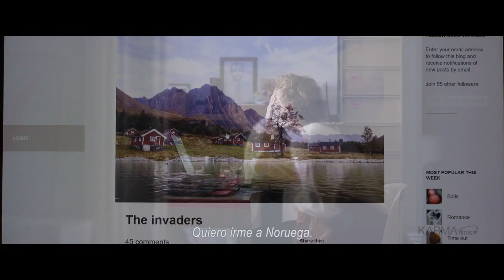MÁS QUE NUNCA | tráiler oficial (2023)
28 de julio de 2023 en cines / 2h 03min / Drama
Dirigida por Emily Atef
Guion Emily Atef
Reparto Vicky Krieps, Gaspard Ulliel, Bjorn Floberg
Título original Plus que jamais

SINOPSIS
Héléne (Vicky Krieps) y Mathieu (Gaspard Ulliel) son una pareja que lleva años casados y viven completamente felices y en armonía. Sin embargo, todo cambia, cuando a Hélène le descubren los médicos que tiene una enfermedad rara en los pulmones. Para entender lo que le pasa se sumerge en buscar información sobre el tema, en su búsqueda encuentra un blog que habla sobre Noruega. Por ello, decide viajar a ese país siguiendo su instinto, aunque esto signifique que tenga que dejar atrás a su amado Mathieu.